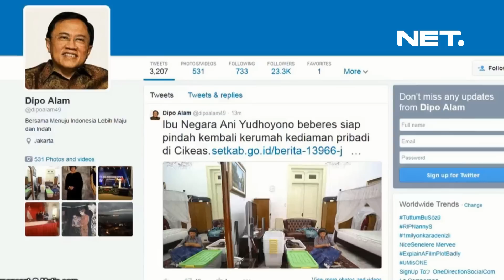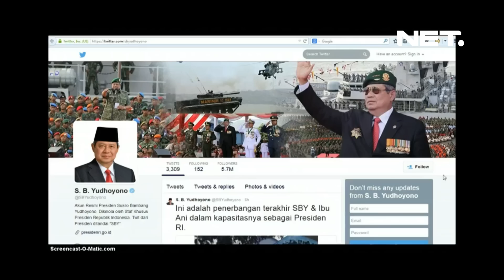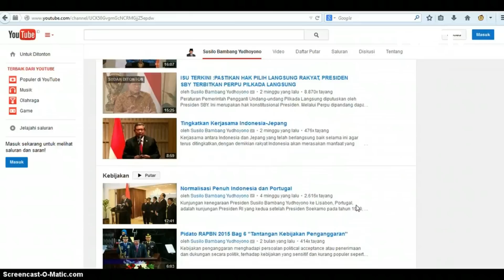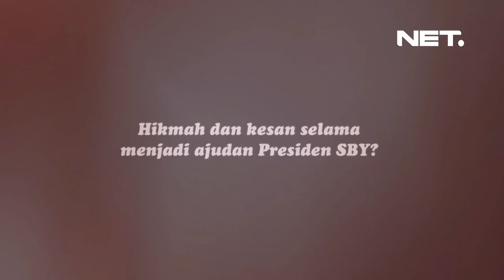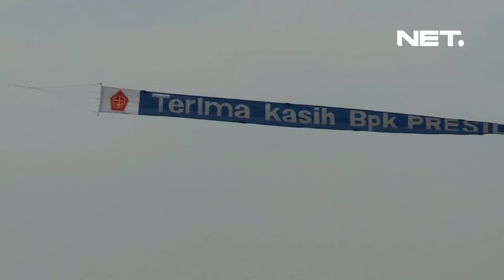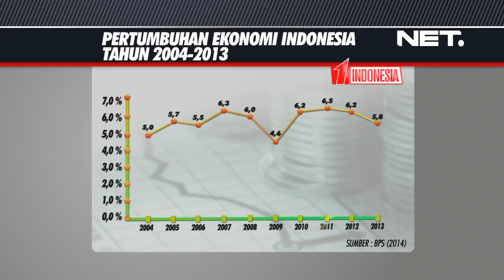Satu Indonesia - Susilo Bambang Yudhoyono - Jelang Berakhirnya Masa Bakti